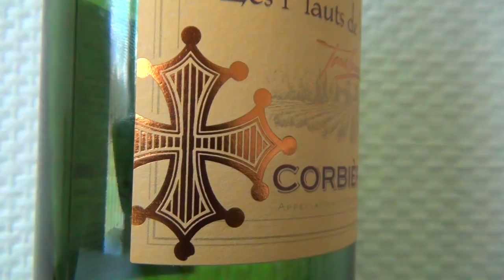French King was Right; Knights Templars were and still are S.atanists/S.odomists S.S. Nazi-Templars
The internal war between the Royalists and Republicans has cost us the people million of dead, two world wars, genocides and 2.000 years of turmoil and bloodshed